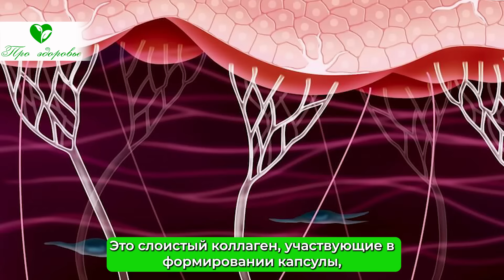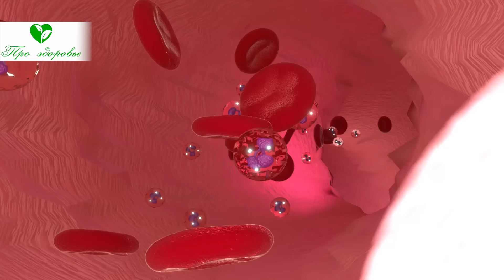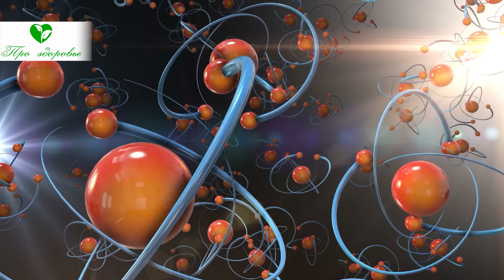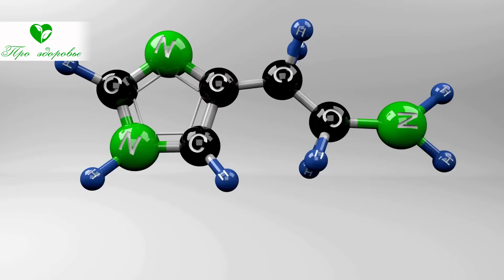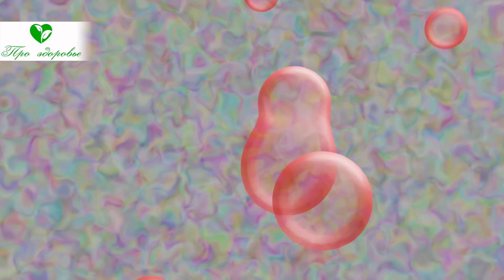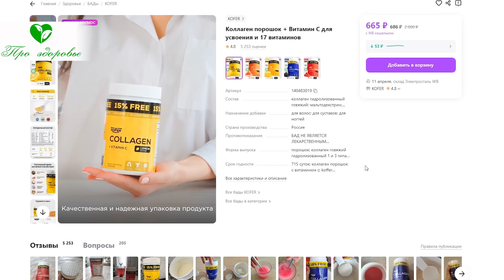Травматолог: суставы больше не хрустят и кости окрепли (важно)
Коллаген, это слово у многих на слуху. Но что это за вещество, какую роль оно играет в организме человека, знают далеко не все. А уж о том, как проверить уровень коллагена и как повысить концентрацию, да так, чтобы не было избытка, что тоже очень плохо, знает не так много людей.
Давайте восполним этот пробел!
Смотрите видео до конца, в нем мы познакомим вас с самым распространенным белком в теле человека, коллагеном, расскажем о его значении, тех состояниях, которые бывают при избытке и недостатке, посоветуем, как лучше поддерживать необходимую концентрацию.
Что такое коллаген
Начнем свое повествование с того, что сразу оговоримся, коллаген чисто животный белок. В растениях его нет.
В организме человека на долю коллагена приходится чуть меньше половины, где-то около 45% от всех имеющихся белков.
Это строительный материал любых основ тканей. Именно коллаген входит в состав соединительной ткани, обеспечивающей каркас мышц, костей, внутренних органов.
Организм человека умеет синтезировать молекулы этого вещества, но со временем интенсивность и активность их образования снижается.
Примерно с 20 лет тело начинает терять коллаген.
Образование молекул этого белка у человека представляет собой сложный биохимический процесс соединения аминокислот, проходящий под влиянием витаминов и минералов.
Аминокислоты, соединяясь между собой, образуют спирали, из которых и формируются волокна соединительной ткани.
Спирали образуют:
· Фибриллы, коллаген, участвующий в построении основ органов, хрящей, связок, мышечной ткани, кожи. Это плотное и прочное вещество;
· Сети, это слоистый коллаген, участвующий в формировании капсулы хрусталика, стенок мелких сосудов, придатков кожи (волосы, ногти).
Синтез коллагена происходит фибробластами, клетками соединительной ткани.
Всего у человека насчитывается 28 видов этого протеина. Наиболее распространенными и важными являются следующие три:
1. Первый тип или вид самый распространенный. Именно он делает кожу упругой, обеспечивает прочность всех органов, защищает кости от переломов, а зубы от кариеса. Образуя длинные волокна, приводит к заживлению и затягиванию ран.
2. Второй тип отвечает за упругость и подвижность суставов, входя в состав связок и хрящей. Позволяет активно двигаться.
3. Третий тип делает прочной основу кожи, сердечной мышцы, стенок кровеносных сосудов.

➤➤➤О НАС:
Канал посвящен здоровью:

➤➤➤ВНИМАНИЕ!